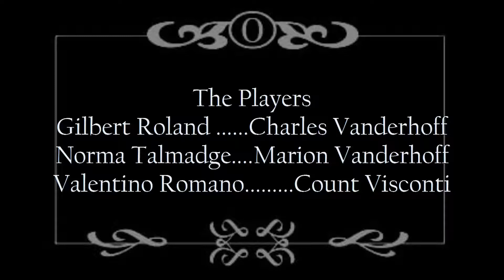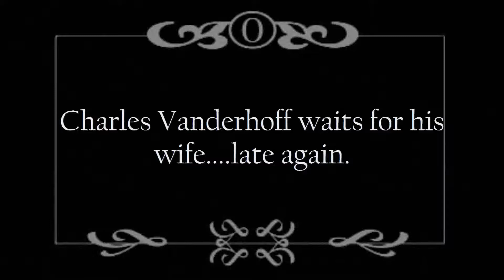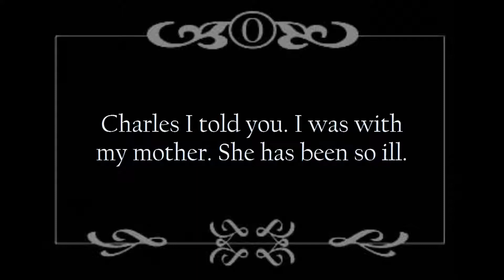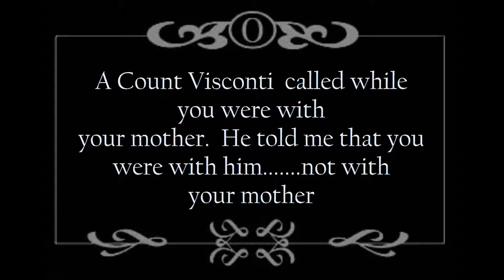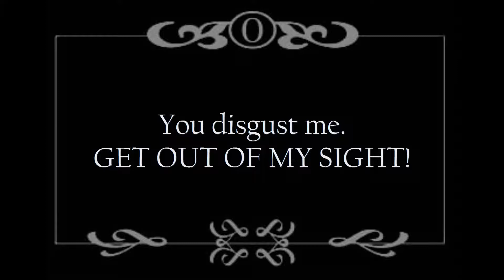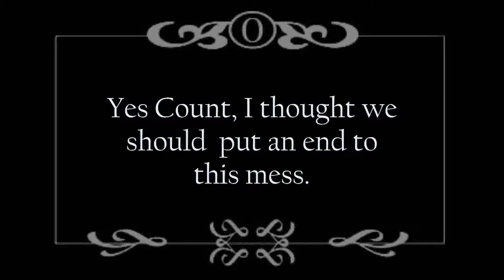It's Love I'm After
Restored with complete titles and new music this is the first Imperium picture when the studio was just Imperium Pictures. (Before the merge with International Studios) The film was a sensation in Europe upon it's release in 1927 but due to it's shocking subject it was banned in the United States. Prints were burned in Boston and in Texas, Louisiana and Idaho there were public riots when the film was shown (one night only)
Staring: Gilbert La Roc, Norma Swanson and Valentino Romano. Directed by the father of MGM and founder of the studio.